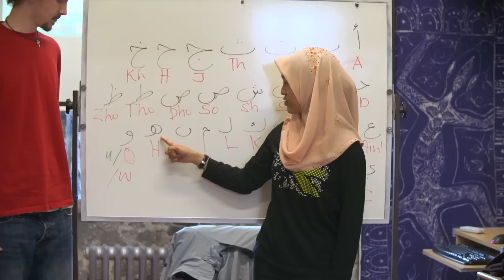UWC Atlantic College Middle East Conference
The 2013 Middle East Conference titled '1001 Middle Eastern Voices' took place on the 21 and 22 November at UWC Atlantic College.  An engaging group of speakers were in attendance and students from the college supported the sessions by producing a short film.  It was a very successful Atlantic Diploma Period giving not only information but also inspiration for our second years who organised the event. Speakers attended who worked on environmental and art projects connecting Palestinian, Jordanian and Israeli young people and who have lecturered in universities talking about Sharia Law amongst other key subjects.

The Middle East Conference encompasses elements of the UWC mission including:

 •Education
 •Peace
 •Sustainability
 •International understanding
 •Cross-border and cross-cultural solutions.

There were 12 different student-led workshops and a Middle Eastern market on campus. One of the highlights of the two days was  the 'Talking to the Wall' performance bringing together the talents of an Israeli storyteller and an Irish songwriter in a concert that has brought hope and inspiration to audiences from Belfast to Jerusalem.

The performance and the conference provided new and refreshing perspectives not only on what divides people but more importantly, on what can bring them together.